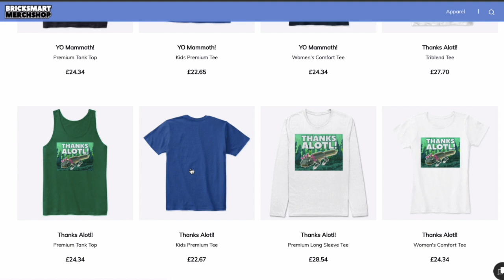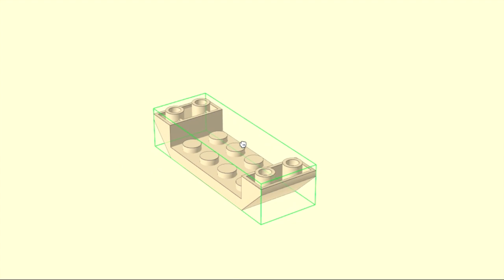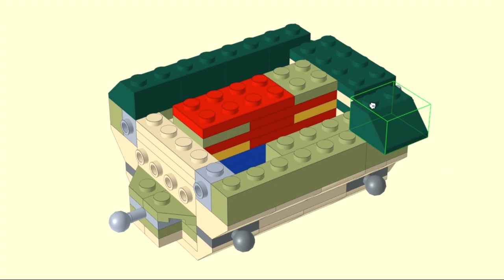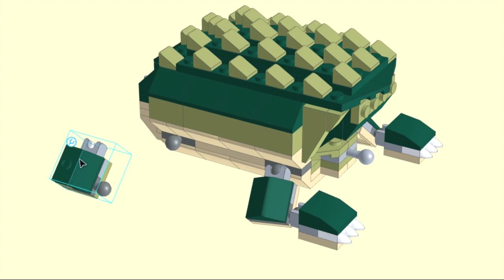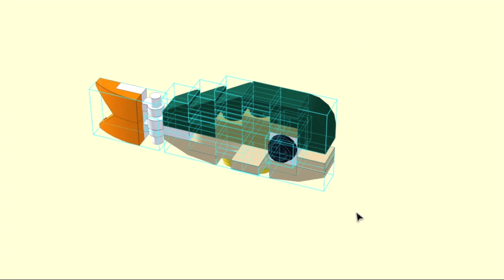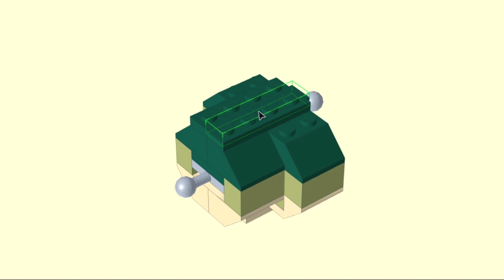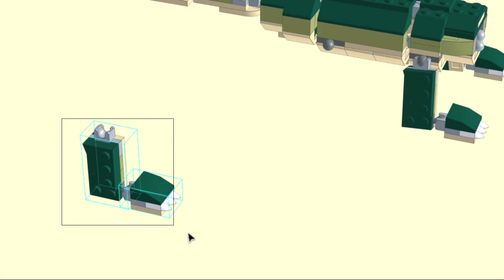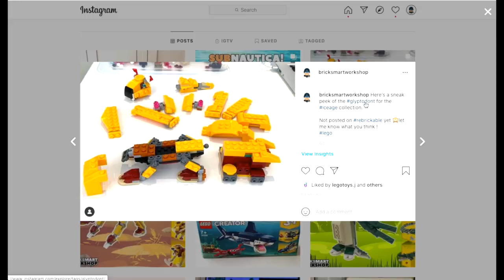Reptiles + Friends LEGO 31121 MOC Alternates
Reptiles + Friends LEGO 31121 MOC Alternates features eight new MOC alternates of the LEGO 31121 Croc set. The MOCs are; the Frilled Lizard, the Green Parrot, the Chameleon, the Alligator Snapping Turtle, the Axolotl, the Iguana, the Komodo Dragon and the Frog Life Cycle. All of these MOCs can be made with one set, but if you wish to complete the Frog Life Cycle with the adult frog from the original set then this will take one more set.

In this video I present digital builds of two of these MOCS; the Snapping Turtle and the Komodo Dragon.